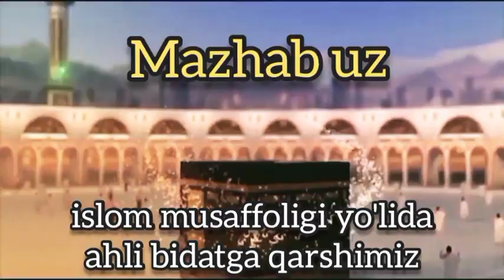NAMOZDAN KEYIN JAMOAT BO'LIB ZIKR QILISH. BEMAZHABLARGA RADDIYA.